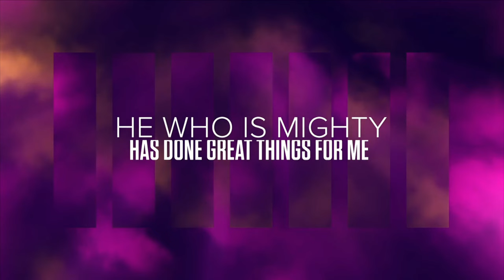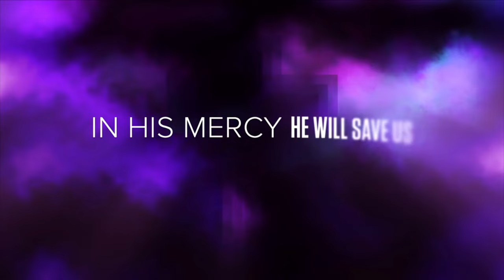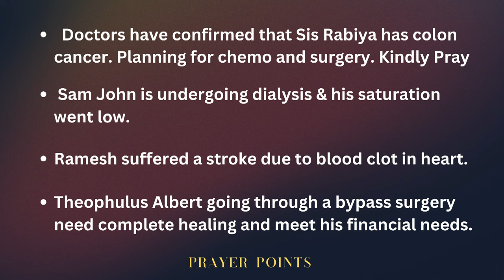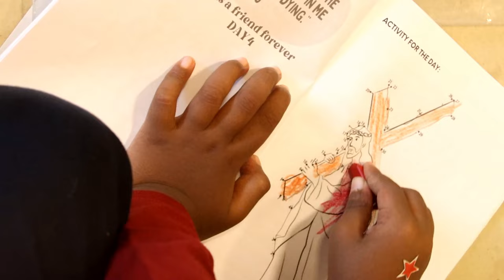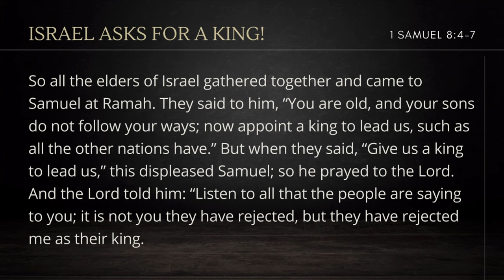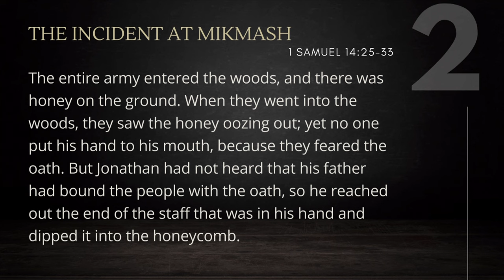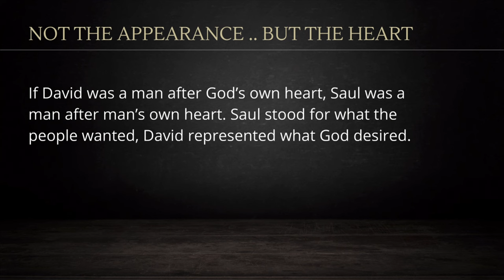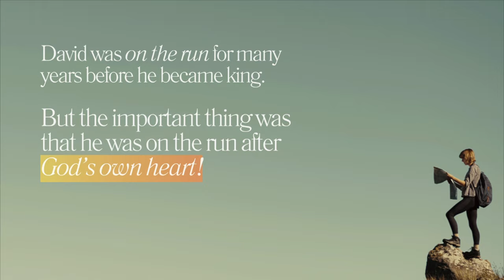ON THE RUN | Matthew | 28 April 2024 | NLAG English Community